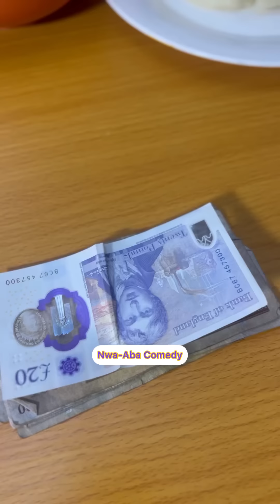Uwaezuoke and nwa aba in a food competition